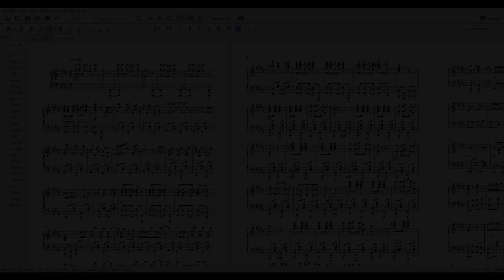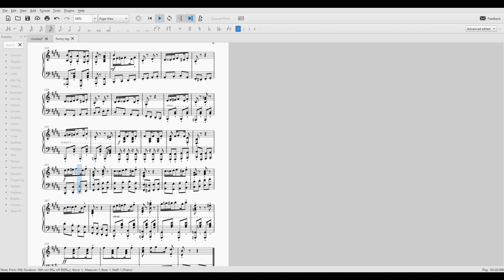watching a fight you started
it's very funny